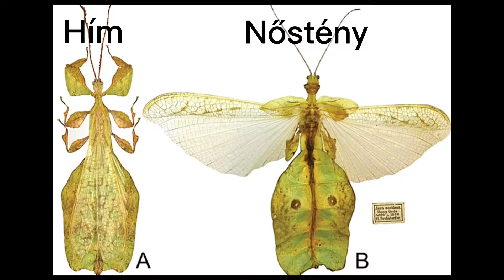Élő levelek🍃 (Phyllium philippinicum)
Minden második (2.) héten szombaton, 10:00 --- ÚJ VIDEÓ!!!

Kövess be instagramon, ahol további képeket találhatsz ezekben a témákban!
Nézz rá a facebook oldalamra és CSATLAKOZZ a facebook csoportunkba, ahol közvetlenebb formában oszthatjuk meg egymással ismereteinket és tapasztalatainkat!

Illetve osszátok meg barátaitokkal, ismerőseitekkel, hogy mindenki e teremtett csoda részese lehessen!!!